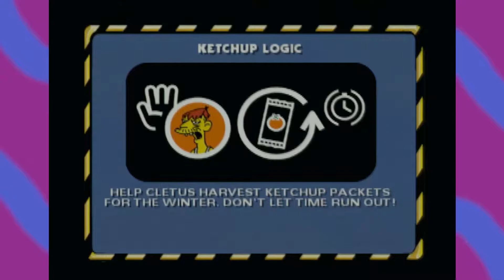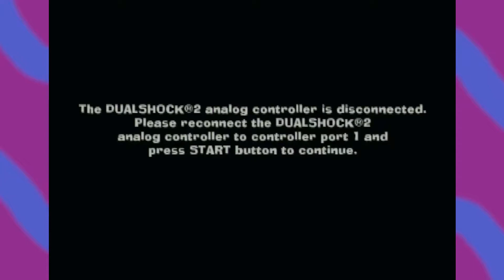Marge is just a mom looking to race with her kids | The Simpsons Hit and Run - Ep 9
The boys race around with Lisa and Marge very poorly.  Lot's of lives ruined in Springfield on this day.